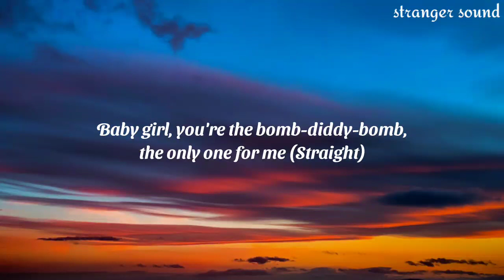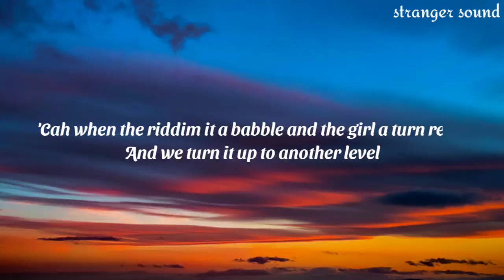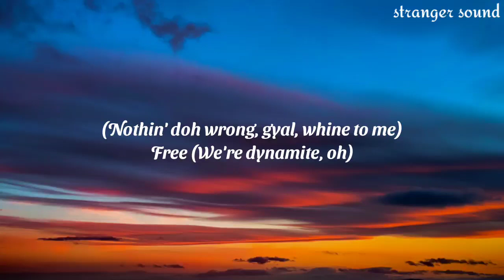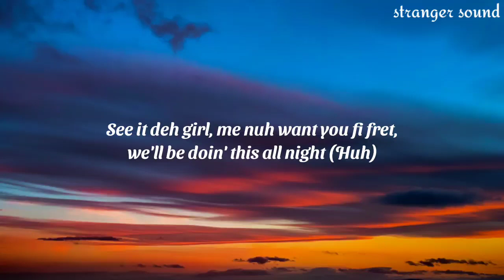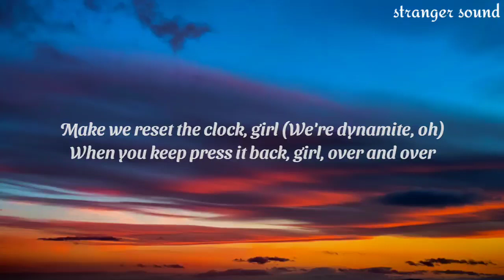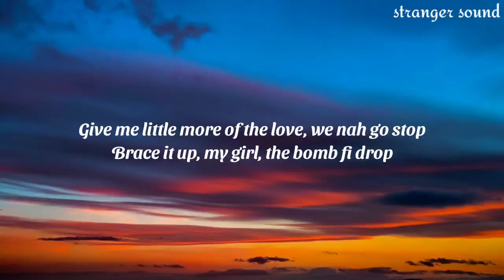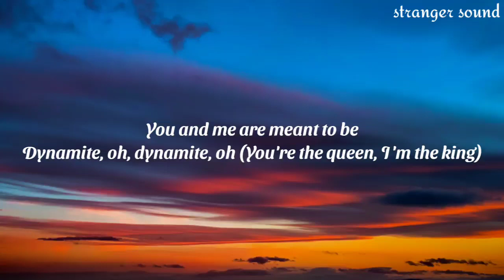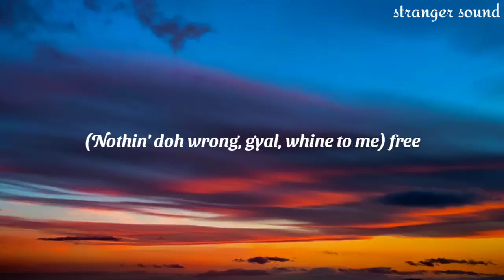Sean Paul - Dynamite (Lyrics) ft.Sia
Lyrics: Sean Paul - Dynamite ft.Sia

Dynamite, oh, dynamite, oh
You and me are meant to be
So take me in your arms, baby
Light me up and set me free (Bidi-bang-bang-bang)

Baby girl, you're the bomb-diddy-bomb, the only one for me (Straight)
Over and over, I tell you this, girl, that you no miss no day (No time)
Lovin' your style and your profile, girl, and the way how you get busy (Do it, girl)
Drivin' me wild, girl, the way how you set it off, blow it off for me (Boom-bam!)
(We're dynamite, oh)
'Cah when the riddim it a babble and the girl a turn rebel
And we turn it up to another level
Vibes them very memorable, turn up the bass and treble
Nobody doh miserable

[Pre-Chorus: Sean Paul, Sia]
'Cah when you keep press it back, girl (We're dynamite, oh)
You a blow up the spot, girl (We're dynamite, oh)
Mek we reset the clock, girl (We're dynamite, oh)
When you keep press it back, girl, over and over

Dynamite, oh, dynamite, oh (Bomb-di-di-bomb)
Dynamite, oh, dynamite, oh (Bless them)
Light me up and set me free
Bidi-bang-bang-bang, girl, whine to me

[Post-Chorus: Sia, Sean Paul]
Free (Nothin' doh wrong, gyal, whine to me)
Free (We're dynamite, oh)

Hear me girl, when you swing so me love how you doin' that all day
Love how you movin' your body shape, shake it only for me (Straight fire!)
See it deh girl, me nuh want you fi fret, we'll be doin' this all night (Huh)
Champagne a buss, amount a bottle when we poppin', it's like dynamite (Boom-bam!)
(We're dynamite, oh)
'Cah when we touch inna the street and we fresh head to feet
Tell the DJ turn up the beat
I'm ain't goin' in tonight 'til the mornin' light
And the girl dem we have them whole heap (See it)

When you keep press it back, girl (We're dynamite, oh)
Make we reset the clock, girl (We're dynamite, oh)

Free (Ayy, we're dynamite, oh)

[Bridge: Sean Paul]
Because tonight, tonight, we sure fi shot
From the dance floor to the bedroom suite, we lock
Give me little more of the love, we nah go stop
Brace it up, my girl, the bomb fi drop

Make we be, set  the clock, girl (We're dynamite, oh)

Dynamite, oh, dynamite, oh (Do the ting, do the ting)
Dynamite, oh, dynamite, oh (You're the queen, I'm the king)
Dynamite, oh, dynamite, oh (Boom-boom-boom)

Free (Bidi-bang-bang-bang, we're dynamite, oh)
Free

[Outro: Sean Paul]
Gyal, get the loving non-stop, yo!